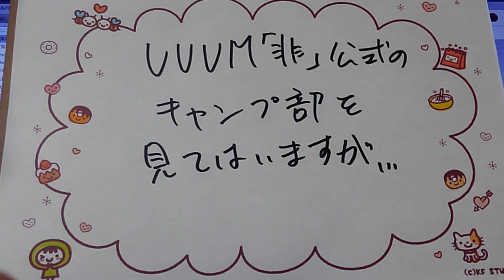ウーム非公式だけど、見てしまう。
キャンプ動画なんだけど、
災害にあったときのために、
火の付け方だとかを見てしまう。